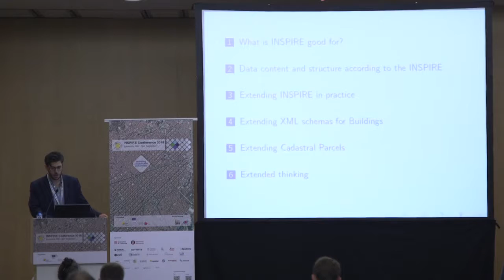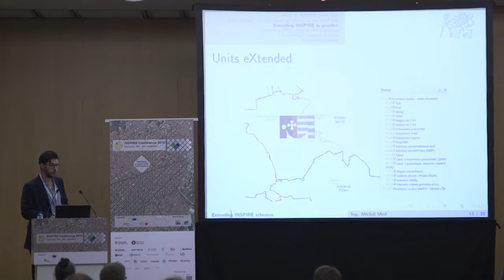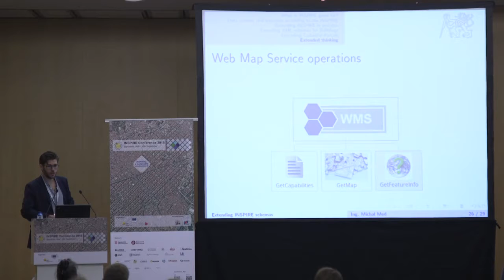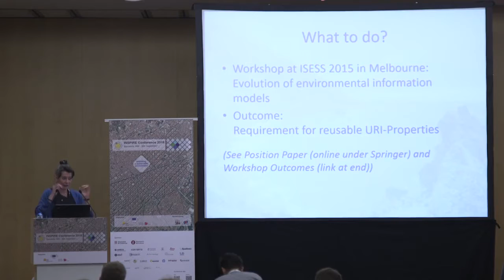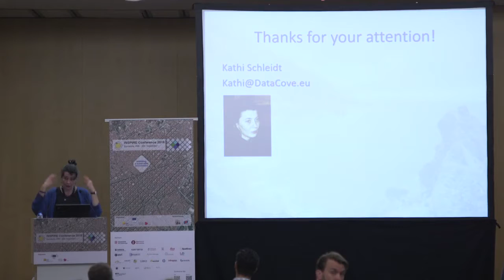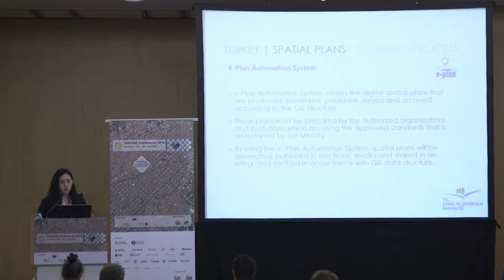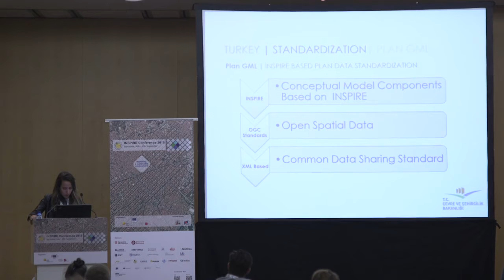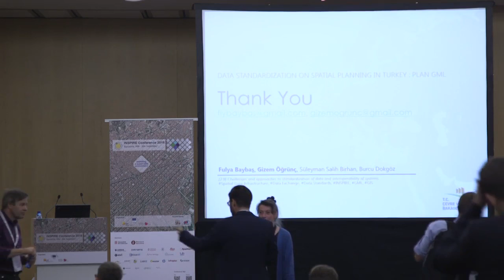Extending INSPIRE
Extending the INSPIRE schemas for administrative purposes on the national level, Michal Med (0:00)

URI - Properties for INSPIRE Extension, Katharina Schleidt (18:03)

Data Standardization on Spatial Planning in Turkey: Plan GML (30:09)